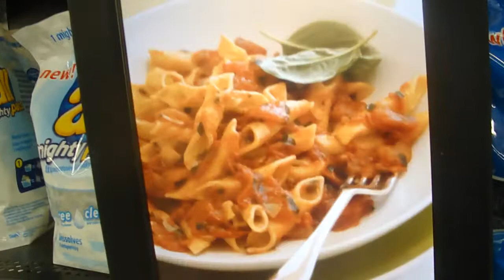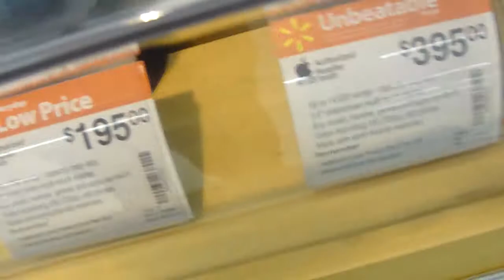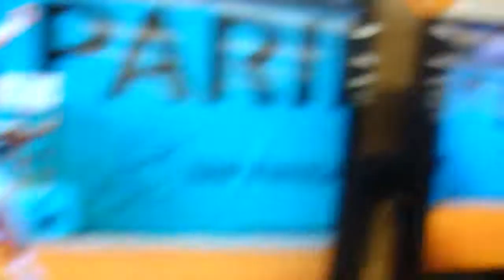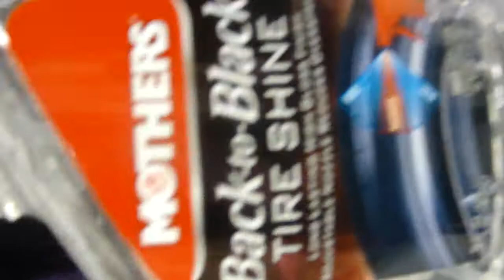Stuff at Walmart at 3am looks more convincing to buy.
First and last time I'm wearing yoga pants in public.

With Evan, Jeff, & Bob!